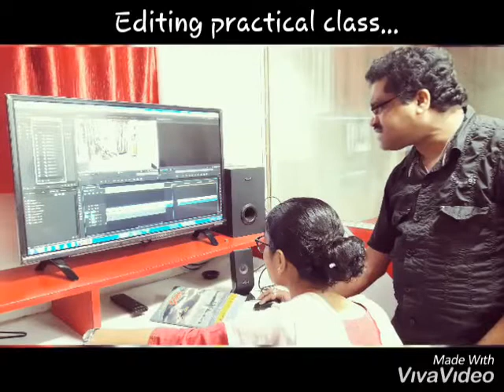NIFFA CLASS WORK VIDEO